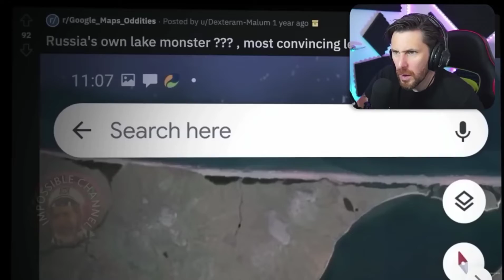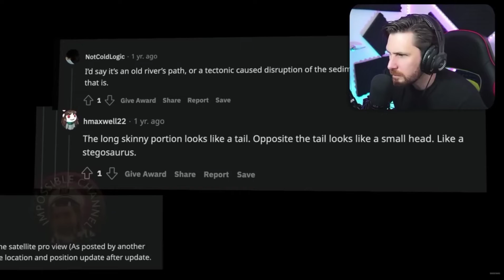CASPERSIGHT GETS FREAKED OUT BY A HUGE SEA CREATURE!!!